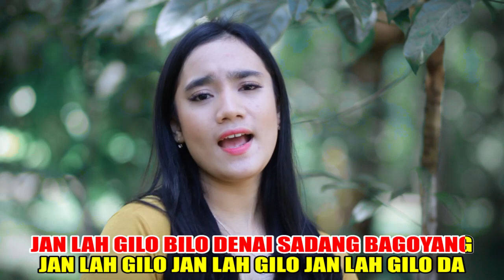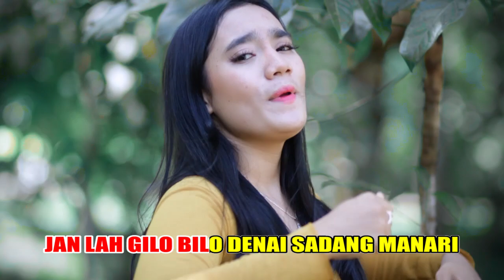DANGDUT MINANG "JAN LAH GILO" ~ CINTIA PUTRI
Dangdut minang
Ciptaan : Hendrial
Artis : Cintia Putri
Rec. & Video/Produksi : Head studio